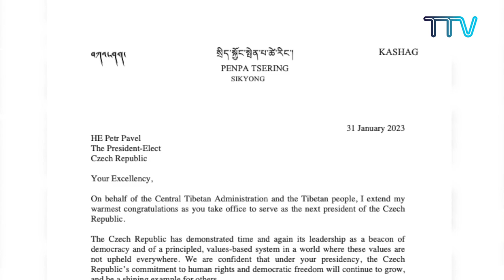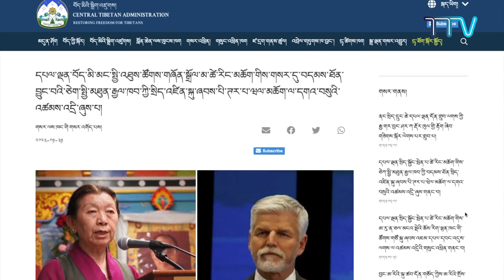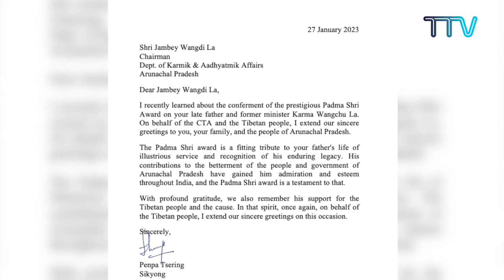བོད་ཀྱི་བརྙན་འཕྲིན་གྱི་ཉིན་རེའི་གསར་འགྱུར། ༢༠༢༣།༢།༡Tibet TV Daily News – Feb. 1, 2023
◆ སྲིད་སྐྱོང་མཆོག་དང་སྤྱི་འཐུས་ཚོགས་གཞོན་མཆོག་ནས་གསར་དུ་བདམས་ཐོན་ཅེག་སྤྱི་མཐུན་རྒྱལ་ཁབ་ཀྱི་སྲིད་འཛིན་མཆོག་ལ་འཚམས་འདྲི་ཞུས་པ།
◆ སྲིད་སྐྱོང་མཆོག་གིས་ཨ་རུ་ན་ཅལ་མངའ་སྡེའི་ཆོས་རིག་ལྷན་ཁང་གི་ཚོགས་གཙོ་སྐུ་ཞབས་འཇམ་དཔལ་དབང་འདུས་ལགས་ལ་འཚམས་འདྲིའི་གསུང་འཕྲིན་གནང་བ།
◆ ནང་སྲིད་དྲུང་ཆེ་དཔལ་ལྡན་དོན་གྲུབ་ལགས་ཀྱི་རྒྱ་གར་བྱང་ཤར་ཀ་རྡོར་སོགས་ཀྱི་ལས་གཞི་རྟོག་ཞིབ་ལེགས་པར་གྲུབ་པ།
◆ མེ་སོར་ཧིན་བོད་མཛའ་འབྲེལ་ཚོགས་པས་བོད་ཀྱི་རང་དབང་དང་རྒྱ་གར་ས་མཚམས་ཀྱི་བདེ་འཇགས་ཞེས་པའི་བགྲོ་གླེང་ཚོགས་པ།